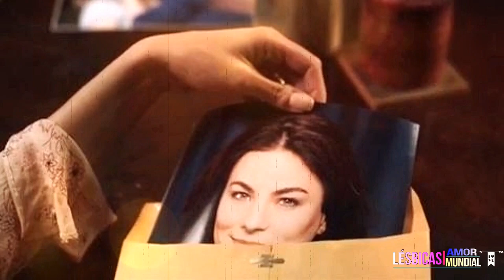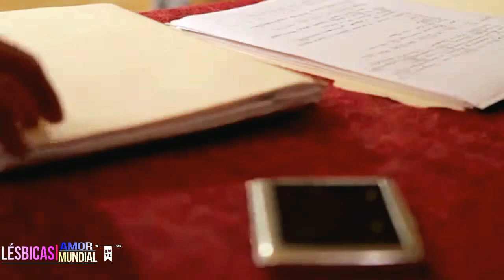FILMES LÉSBICOS COM FINAL FELIZ - PARTE 1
Para quem gosta de filmes doces, românticos e histórias lindas para se energizar e acreditar no amor, trouxemos uma lista incrível e inesquecível para cada uma de vocês. E estamos apenas na parte 1, vem muito mais por aí.  É só conferir!